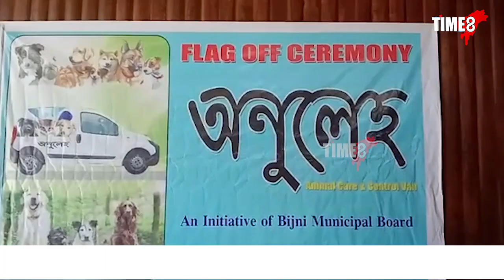পোহনীয়া জীৱ-জন্তুৰ সুৰক্ষাৰ বাবে প্ৰশাসনে মুকলি কৰিলে বিশেষ বাহন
বিজনী পৌৰসভাৰ ব্যতিক্ৰমী পদক্ষেপ। পোহনীয়া জীৱ-জন্তুৰ সুৰক্ষাৰ বাবে "অনুলেহ" শীৰ্ষক বাহন মুকলি।